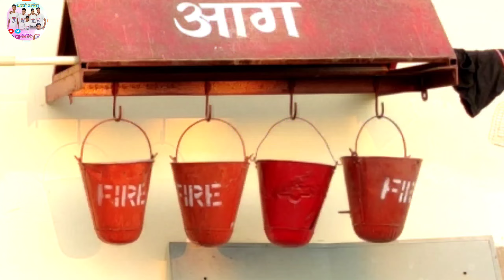खतना | मुसलमानी | Funny Khatna Funny Khatna video| Fun With Musalmani | अवधी और भोजपुरी कॉमेडी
खतना | मुसलमानी | Funny Khatna Funny Khatna video| Fun With Musalmani | अवधी कॉमेडी वीडियो | अवधी

हमारा मकसद किसी की भावनाओं को ठेस पहुंचाना नहीं है यह वीडियो सिर्फ मनोरंजन के लिए बनाई गई है यदि यह वीडियो किसी के जीवन से मेल खाती है तो यह काल्पनिक मात्र है ! 🙏🙏

Director editor _VISHAL JAISWAL _ ANAND JAISWAL

CAST-
ANAND JAISWAL
SURAJ GUPTA
VIKASH JAISWAL
SONU KESHARWANI
&MORE